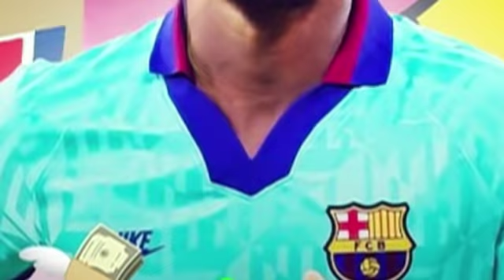Badalka Suarez Aubamiyang Mise Rodrigo Yaa ufiican Barcelona midkasta